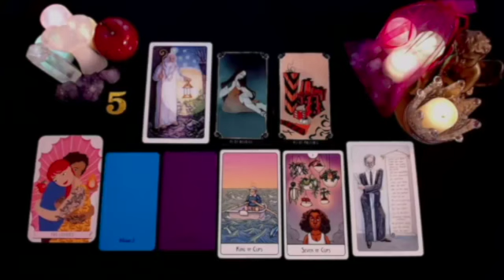CAPRICORN 🚨THE REGRETS WHEN THEY FIND OUT THEY UNDERESTIMATE YOU 😱🙈NOVEMBER 2024 TAROT LOVE READING